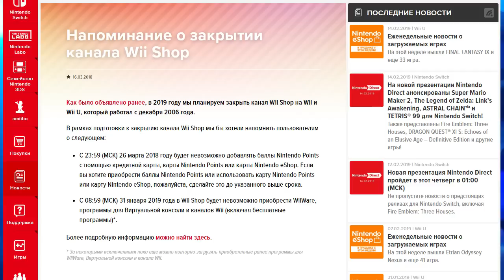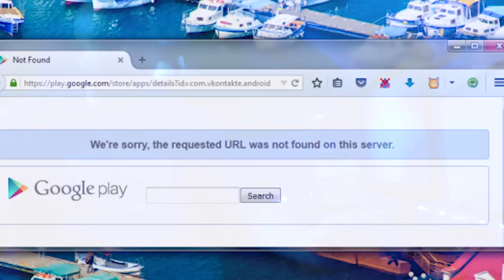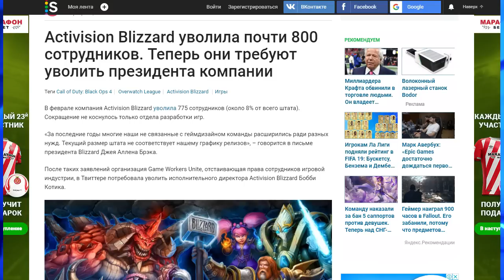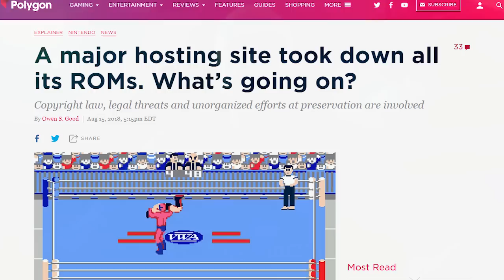Оправдываю пиратство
Недавно закрылся Wii shop channel, в итоге захотелось обсудить проблему цифровых магазинов